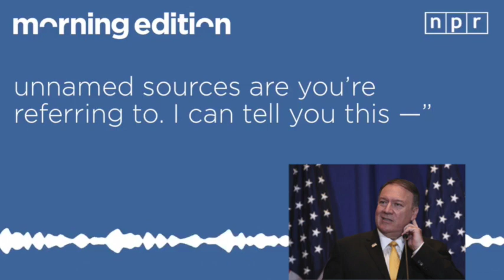Mike Pompeo Flails and Lies When Asked Why He Didn't Stand Up For State Dept Employees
In this interview with Mary Louise Kelly on NPR, Mike Pompeo can't show an instance where he defended his employees despite claims to the contrary.  Instead he lies, flails, and fails. He'd rather let Trump make him look like a terrible leader of a terrible team than stick up for his career diplomats.